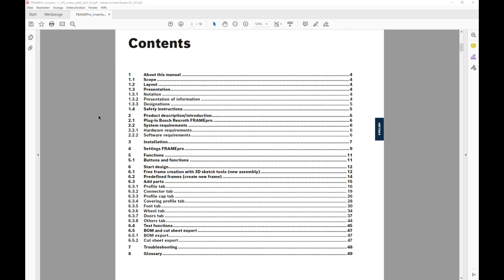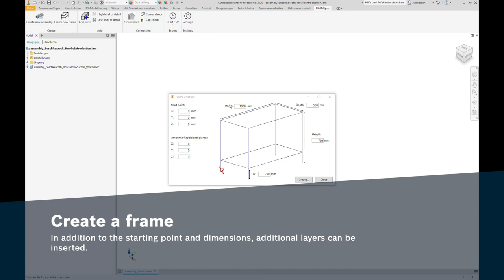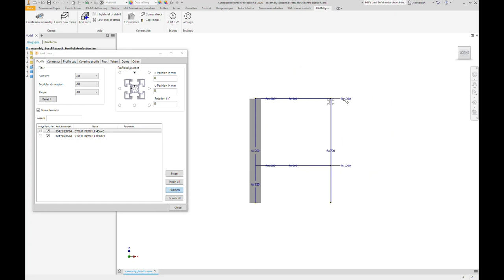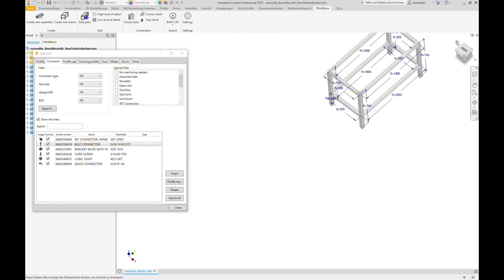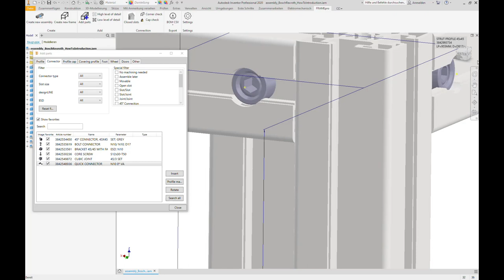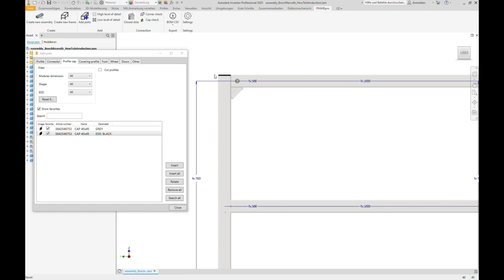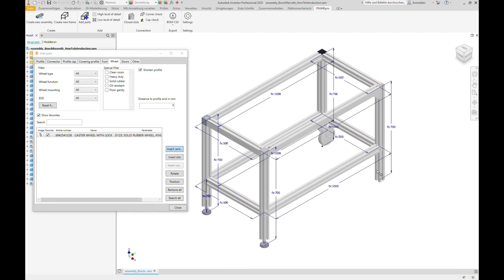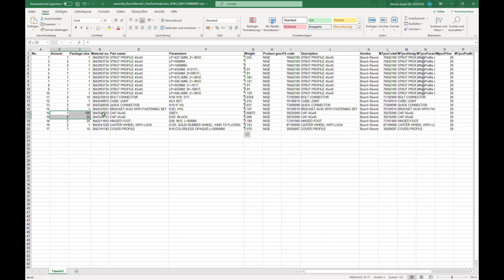[EN] Bosch Rexroth: FRAMEpro How-To Introduction Video – with the intelligent CAD plug-in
This video shows you the general functions of FRAMEpro in total and gives you a first overview.

About FRAMEpro in general:
With FRAMEpro, Bosch Rexroth brings proven basic mechanic elements to the CAD programs Autodesk® Inventor and SOLIDWORKS from Dassault via plug-in. The seamless integration of the component library and numerous supporting functions reduce design outlay, prevent errors as far as possible and lower the engineering costs. Selected profiles are placed in a 3D line model before accessories are added. Thanks to constant updates, FRAMEpro is always up to date. This means that there is no need for manual imports and transmission errors could be avoided.

Timestamp:

00:00 → Introduction: FRAMEpro
01:56 → Insight into the components library
03:46 → Insert profiles
04:49 → Profile alignment
05:36 → Insert caps and covering profiles
10:53 → Insert feet and wheels
12:08 → Check functions
13:03 → Bill of material (BOM) export